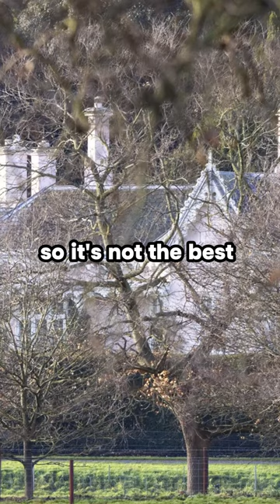The Oddity At Catherine's Royal Family Home Prevents Her From Recovering From Surgery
After "successful abdominal surgery", The 42-year-old is then expected to continue her recovery at Adelaide Cottage.